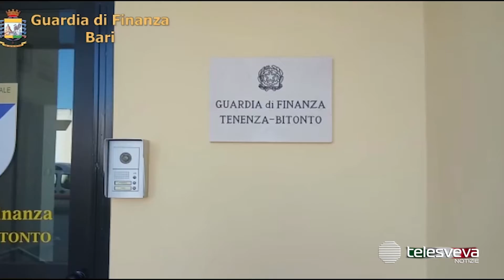Alcol di contrabbando scoperto dalle Fiamme Gialle a Bitonto: denunciati due cerignolani